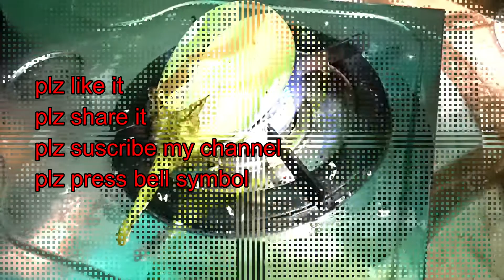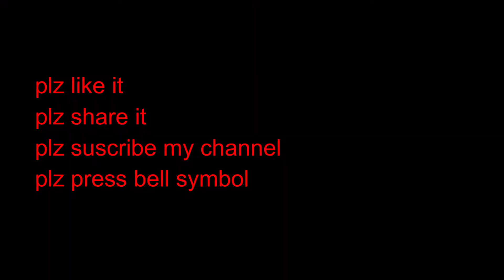వంకాయ పచ్చి పులుసు|Vankaya Pachi Pulusu | Raw Rasam|Brinjal Rasam|Baingan Raw Rasam -spl telanagana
hi friends
     ma amma chesina vankaya pachipulusu chala chala chala baguntundi..

vankaya pachipulusu
brinjal rasam
andhra style vankaya pachipulusu
telangana style vankaya pachi pulusu

different types of recipes

ఇంట్లో కూరగాయలు ఏమి లేనప్పుడు ఇలా ఒక్కసారి ట్రై చేయండి|ULLIPAYA KARAM|మా అత్తయ  చేసే ఉల్లిపాయ కారం

VLOG|అత్తయ్యగారి వి మా ఆడపడుచు చిన్ననాటి జ్ఞాపకాలు గుర్తుకొస్తున్నాయి|my kids enjoying very well

Srisailam full tour Telugu |sri sailam tour part 2|Srisailam mallikarjuna swamt temple spl telangana